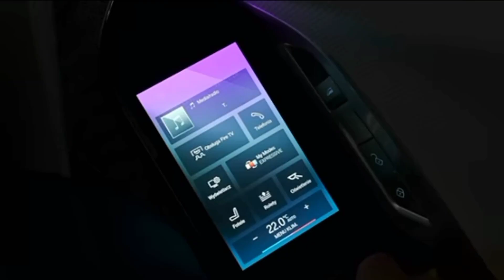2023 BMW 7 Series M750e